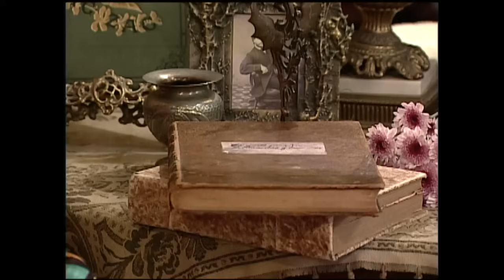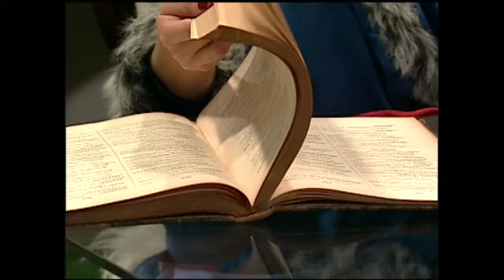¿Qué planea Johnny? | Tic Tac -T1E54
El caribeño se trae algo entre manos. Johnny está empecinado en convencer a Eva que deposite su millón de dólares en su cuenta, a cambio de un cheque. Como también en que Tomás invierta una gran suma de dinero en tecnología para la radio...¿El Cocodrilo es un estafador?